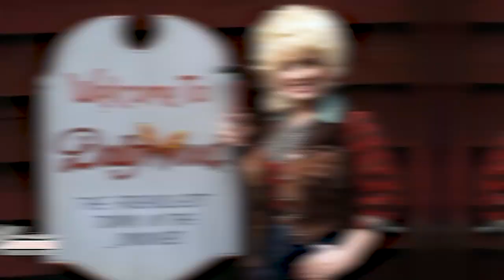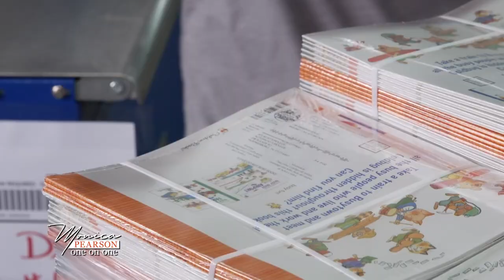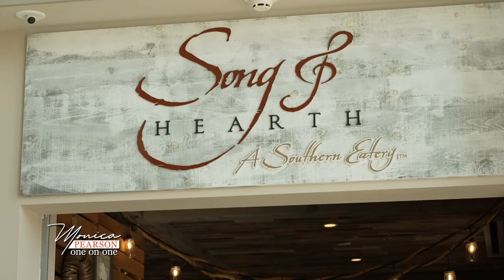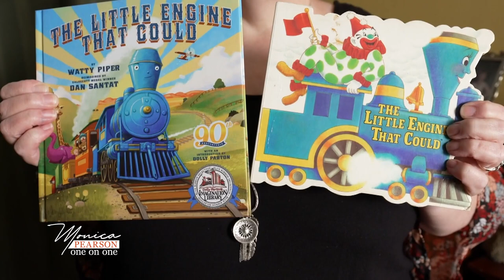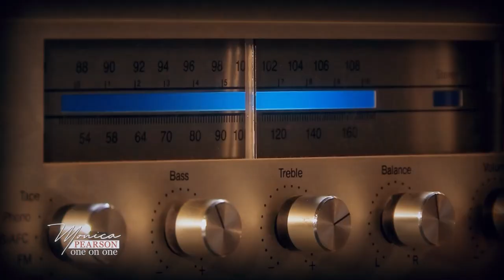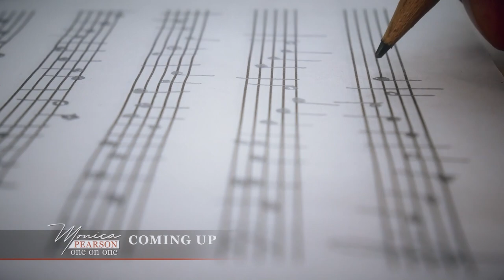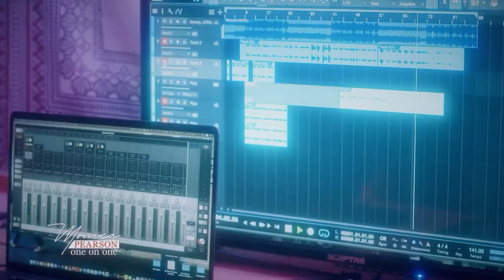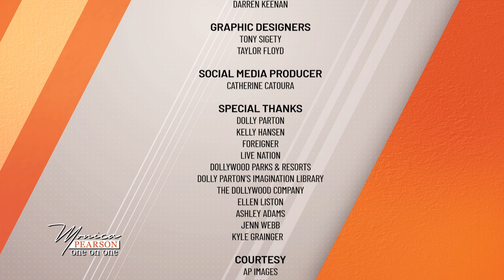Monica goes One on One with Dolly Parton & Kelly Hansen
Monica travels to Dollywood in Pigeon Forge, Tennessee to go One on One with Dolly Parton. Monica then sits down with lead singer of Foreigner, Kelly Hansen.

Food, fun, and feel-good stories from around